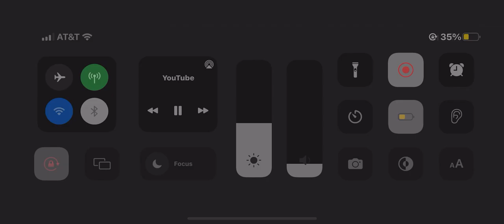Preach x Mcp Official (Mixed & Mastered By @mixedbysmooth)